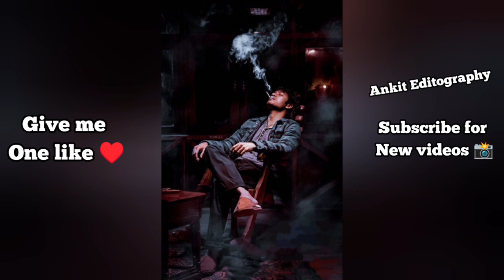Sad photo Pose For Boys | Mood OFF Photoshoot Pose | Sad Photography Pose | Sad Pose new photo pose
Sad  photo Pose For Boys | Mood OFF
Photoshoot Pose | Sad Photography Pose | Sad
Pose Part-1

New stylish photoshoot pose for boys|
latest outdoor photoshoot pose | dslr camera
photography pose

Photography style boy poses | How to pose male
model Photo poses for boy new

New jungle photoshoot pose | Garden photo
pose boy I Photo pose for tree

new sad photo pose
mood off photo dp
mood off photo boy
mood off photo pose
mood off photo poses boy
mood off photo shoot
mood off photo
alone photo poses
alone photo boy
alone photo poses boy
alone pose boy
alone photoshoot
alone photoshoot ideas
sad photo pose for boy
sad photo pose for boy selfie
sad mood photo poses boy
sad photoshoot
sad photoshoot pose boy
sad photoshoot pose
sad photoshoot ideas
sad photoshoot boy
sad photo pic pose
sad photo ke pose
boy sad pose
sad photo pose
sad photo boy
sad photo poses for boys
photo poses for boys
photo pose
dslr pose
pose
pose for boy
pose for boys
camera poses for men
attitude photo poses for boys
best poses for photography for men
photo style pose
pose photo
selfie poses for boys
aesthetic poses for boys
best photo pose 2023
best photo poses for men
boys photo pose
new photo pose
boys selfie pose
dslr posee
photo model poses
photo shoot pose
photoshoot
photoshoot pose
photoshoot pose boy
natural boy
outdoor photoshoot
photo ki pose
photo pose 2023
photo pose boy
photo pose boys
photo pose for boy
photo pose new
photo poses for boys selfie
pic pose
pose 2023
stylish photo pose for boys
model poses for photoshoot
new boy style
new photoshoot
new pose photo
photoshoot boy poses
photoshoot poses
poses for photoshoot
selfie poses boys
style photo shoot
style pose
stylish photo pose
stylish pic
the boys photoshoot
best photography ideas
best pose for boys
boys pose 2023
boys poses
boys poses for photoshoot
mirror selfie poses for boys
boy photo pose
boys photoshoot pose
half photo pose
stylish boy
cool poses for boys
new photo pose
pose kaise de
attitude photo pose
pose
dslr photo pose
style boy
attitude pose for boys
boys pic
boys pose
men poses for photography
boys photoshoot pose
new photoshoot
photo kaise khiche style
photo photo pose
photo pose kaise de
photo shoot pose boy
poses for boy
selfie poses
style photo
photo style pose
boys pose for photography
new pose for photoshoot
best photo pose
boys selfie pose
photo style pose boy
photoshoot boy poses
pose boys
pose for boys photoshoot
pose photo
pose photo pose
stand pose for boy
stylish photo
stylish photos
photo boys
photo poj
photo pose boy attitude
new pose for boys
attitude photo pose
attitude pose
camera photo pose
couple pic pose
dslr camera pose style boy
new fashion for boys
new pose photoo
photo boys
photo ka pose
photo ke pose
photo style
pic pose style for boys
new stylish photoshoot pose
new stylish photos
new style photoshoot pose
new style photoshoot
new style photoshoot boy
new fashion photoshoot
new stylish photography
top new stylish photoshoot
new stylish pose for boy
new stylish pose 2023
new stylish pose photo
new fashion poses
new stylish pose
new fashion pose
new style pose 2023
new stylish photo pose for boy
new stylish photoshoot
new style photo pose boy 2023
new style photo pose boy
new style photography
new look photoshoot
new style photography ideas
new style photography poses
stylish photoshoot pose boy
stylish photoshoot pose
stylish photo pose for boy in home
stylish photo pose kaise de
stylish photoshoot boy
Stylish pose
Stylish boy photo pose
selfie photoshoot ideas boy
selfie photoshoot ideas at home boy
Selfie pose for man
stylish pose for boys
stylish pose for boy selfie
stylish pose for boy photography
stylish photoshoot pose for boy
most stylish attitude pose for boy
simple and stylish photo pose for boy
stylish pose for men
stylish pose for photoshoot

note:-
all the image/picture shown in this video belong to the respected owner and not me i am not the owner of any picture showed in this video.all content used copyright to Ankit photography .use or commercial display or photography pose of the content without proper authorization is not allowed.